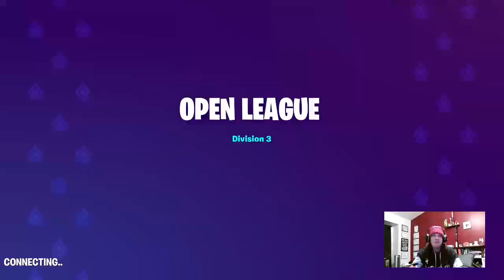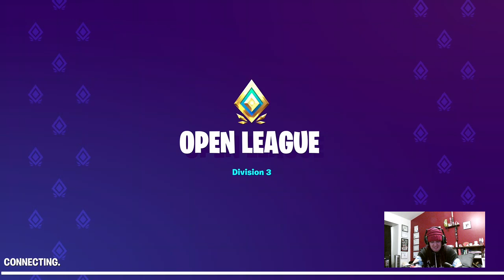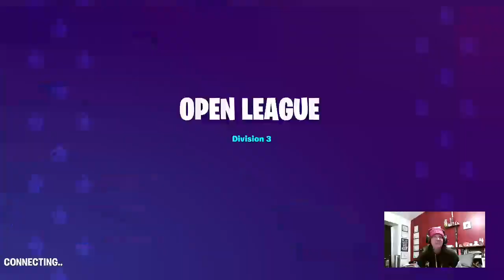Fortnite!!!! doing quests...solos arena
Playing some fortnite. Trying my hand in the arena. Starting to get somewhere lol. Also switched over to regular solos.